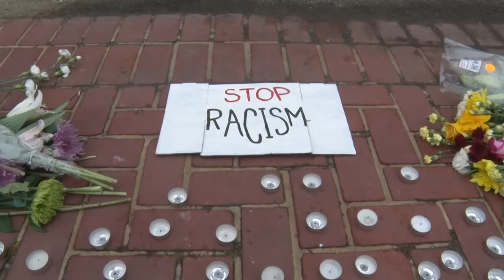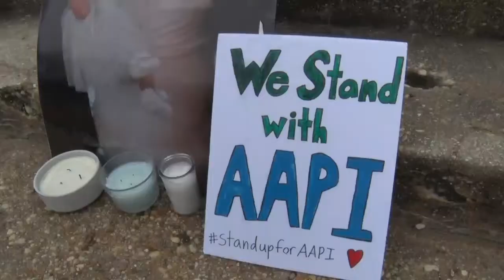University of Maryland students hold candlelight vigil to call attention to anti-Asian hate crimes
College Park, MD- When three Asian-American students at the University of Maryland heard of the Atlanta shootings, they organized a vigil.  UMD President Darryll Pines attended.  Organizers called on him to do more for AAPI students.